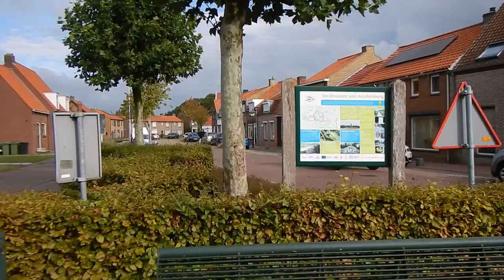Hot Tube 2022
The Hot Tube is already at its 10th edition. It is a quite unique run for cars of the 19th century, ie built before 1901 ! This year it started from the southern-Holland town of Sluis. Fantastic machines on the road: Panhard-Levassor, Decauville, De Dion Bouton, Hurtu, Georges Richard, Peugeot, Audibert & Lavirotte, Opel, ... An amazing museum on the open road !